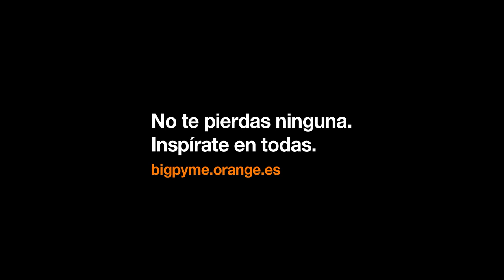José María Gay de Liébana entrevista a la Pyme del campeón del mundo en Tu historia Big de Orange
Conoce de la mano de Jose María Gay de Liébana la historia Big de Julio García Mera: bicampeón del mundo y tri Campéon de Europa de fútbol sala y ahora, socio de Lidersport.